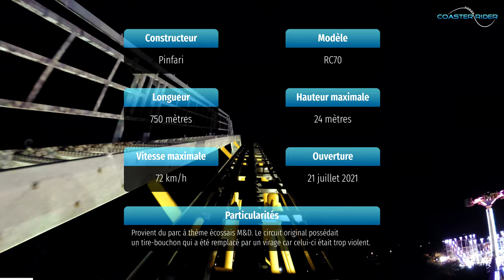[Onride nocturne] Gotham (Vue directe sur rails) - Parc d'Attractions Marseillan-Plage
Embarquez sur la toute dernière nouveauté du Parc d'Attractions Marseillan-Plage ouverte cet été 2021 ! Le Gotham vous emmènera à 24 mètres de hauteur et vous retournera la tête deux fois à une vitesse de 75 km/h !

Construit par l'italien Pinfari, ce modèle RC70 provient du parc écossais M&D. Il disposait à sa sortie d'usine 3 inversions : 2 boucles verticales et un tire-bouchon. Mais ce dernier a été retiré car il rendait le voyage très peu confortable pour ses passagers. Il a été remplacé par un changement de direction qui permet de profiter d'un voyage plus fluide.

[Chapitres]
00:00 - Dispatch
00:17 - Spécifications techniques
00:41 - Onride
02:03 - Offride
03:05 - Onride backwards